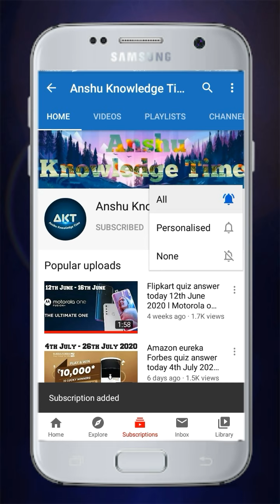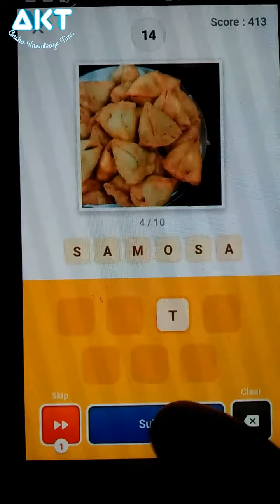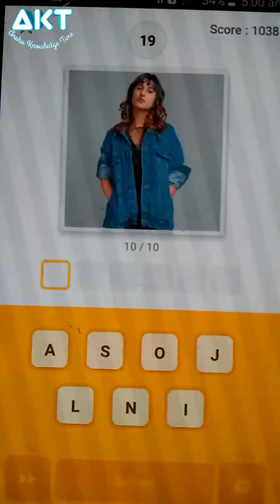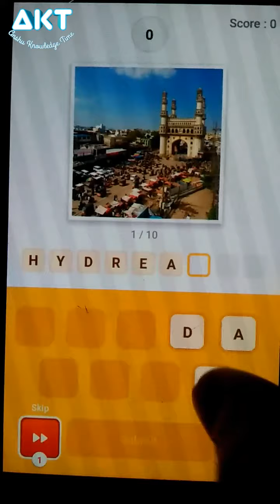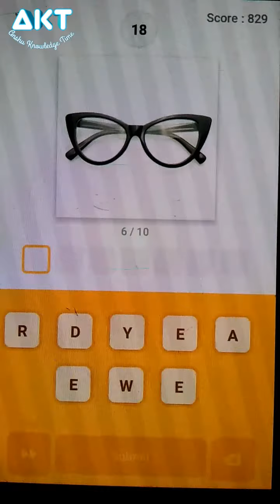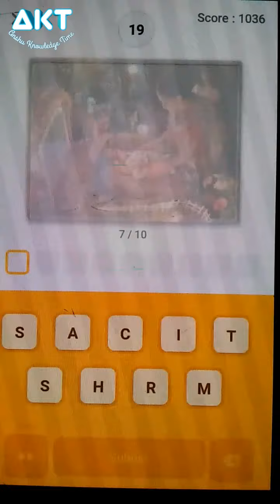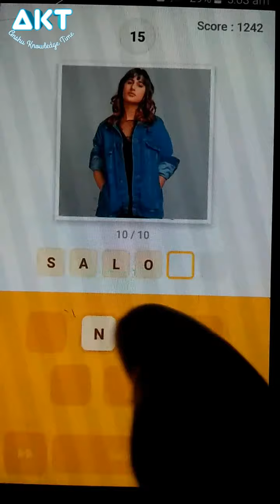Flipkart Guess What Quiz Answers Today 28th January 2021 Indian Special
Cover Topic :-
1. Guess What flipkart
2. Flipkart quiz answer today
3. Flipkart
4. Indian Special
5. 28th January 2021